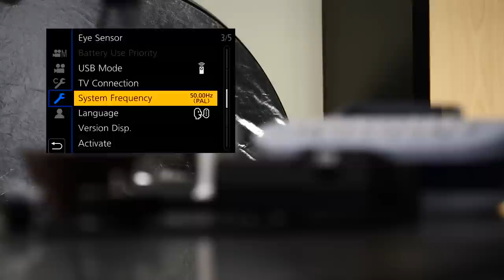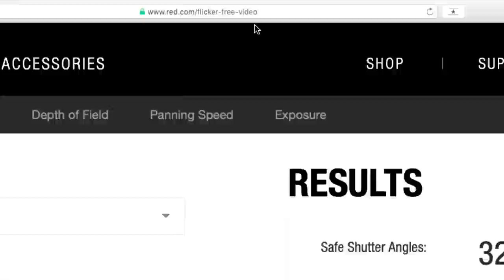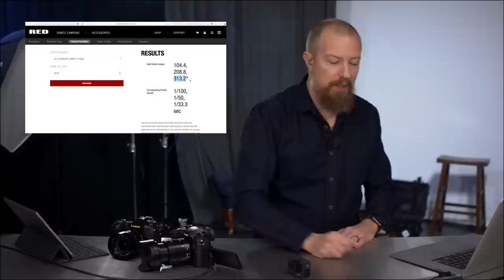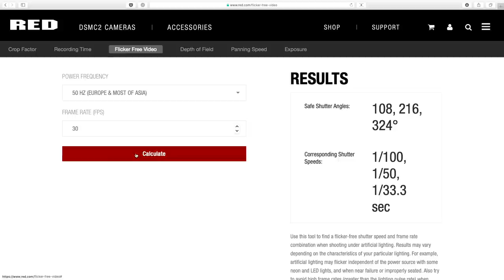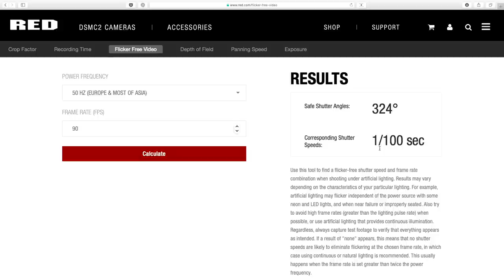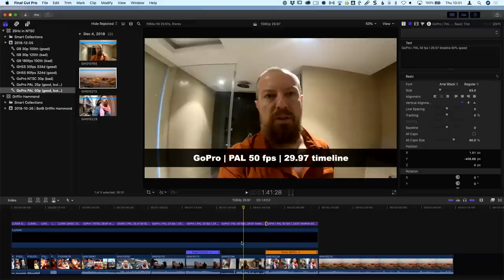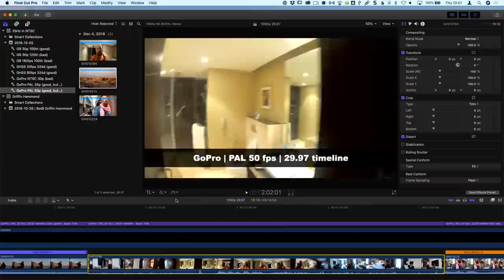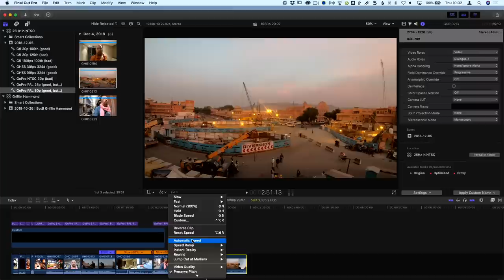Shooting NTSC in a 50Hz (PAL) Region ▶︎ LUMIX G9, GH5S, GoPro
(Yes, I kept saying 25Hz and 30Hz when in fact the power systems are 50Hz and 60Hz. I was basing that off what the camera says in the settings, so I stated it incorrectly. But the solutions here are all still accurate)

If you're traveling to a PAL region, where the power cycles at 50Hz vs the 60Hz in North America, you'll get flickering in any shots with artificial light. Here's how to correct for it, and what to do when you can't.

*🙏 * VALUE FOR VALUE — Did you get value from today's show? Please consider supporting it! PhotoJoseph.com/support *🙏 *

📷  PRODUCTS  📷
LUMIX G9
LUMIX GH5S
GoPro Hero7 Black

▶︎ My favorite cameras
LUMIX GH5S
LUMIX GH5
LUMIX G9

► Three Complete Kits
GH5 Starter Kit
GH5 + GH5S Filmmaker's Kit
G9 Photographer's Kit

► I use ARTLIST for my music… get an extra two months free

Guess what; we're going to India in November 2023, and you're invited! Learn all about this amazing photography workshop adventure

🇮🇳 Photography workshop with PhotoJoseph in India!

* Studio cameras
LUMIX BGH1

* Field cameras
LUMIX GH6
LUMIX S1H
SmallRig cages

* Memory cards
ProGrade SD
Anglebird SD

* Studio lighting
Nanlite Forza 300
Nanlite PavoTube 30C
Godox S30
S30 Projection

Want to know about other gear? Ask in the comments!

-PhotoJoseph